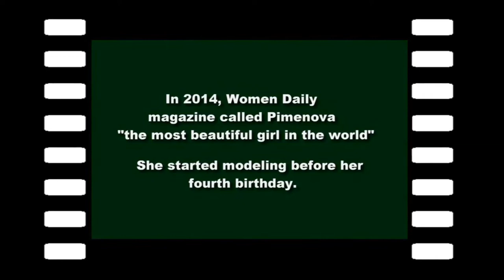Kristina Pimenova / Please Subscribe...video slide show, 9_30_6019.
Kristina Ruslanovna Pimenova (Russian: Кристина Руслановна Пименова; born 27 December 2005)  is a Russian child model  and actress, living in the United States. She has an elder half-sister.  Pimenova's parents are former footballer Ruslan Pimenov and Glikeriya Shirokova, a former model. She started modeling before her fourth birthday, after her mother sent photographs to the agency President Kids.  Pimenova has worked for brands including Armani, Benetton, Burberry, Roberto Cavalli.  In 2014, Women Daily magazine called Pimenova "the most beautiful girl in the world". In Moscow, Pimenova practiced rhythmic gymnastics, under Olga Kapranova. In 2013, she competed in a gymnastics tournament in Tatarstan organized by Alina Kabaeva, winning a gold medal in her age group.  In April 2015, she appeared on the cover of Vogue Kids. Later in 2015, Pimenova moved to California with her mother. A documentary about Pimenova aired on RTL Television in October 2016.  When Pimenova's mother managed her social media accounts, there was some criticism of the content as an example of sexualisation of an under-age model. The mother disagreed, maintaining that all the photos were perfectly innocent and "you must think like a pedophile in order to see something sexual in these pictures".